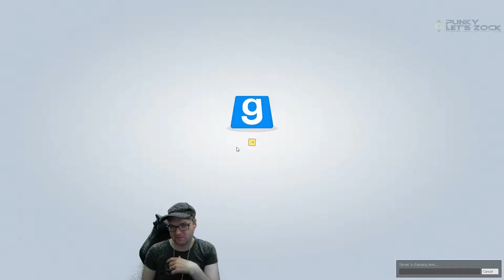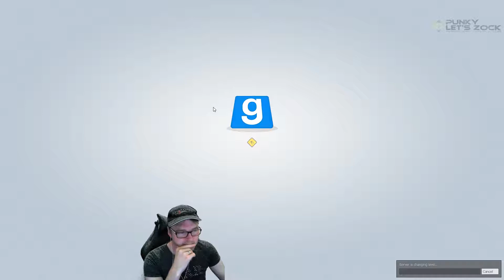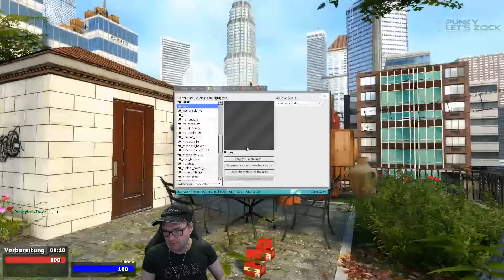TTT : 🔪Ab mit der Panade OUTtakes TROUBLE IN TERRORIST TOWN Let's Play [GAMEPLAY] deutsch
Trouble in Terrorist Town Funtage In der Stadt droht neuer Ärger die [TPC] Traitor haben sich niedergelassen. In spannender und befreiter Atmosphäre präsentieren wir euch unsere TroubleTerroristTown 🔪 Erlebnisse. ▶️ Alle Folgen 🔔 GRATIS ABO

🔸 Bist du auch ein Traitor? Lust bei der nächsten Aufnahme-Session dabei zu sein? nach und trage dich ein.
🔹 Alles was du für TTT auf unserem Community Public Server benötigst findest du

✛ EQUIPMENT (SPECS)
✛ Social-Media
✛ Partnerschaften
✛ Unterstützung | VIP werden ;-)
Viel Spaß beim Ansehen dieses Videos! :3